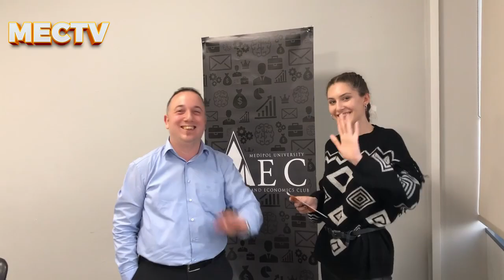Tupperware Türkiye Ülke HR Direktörü İzel Hara NescaféTalks'ta